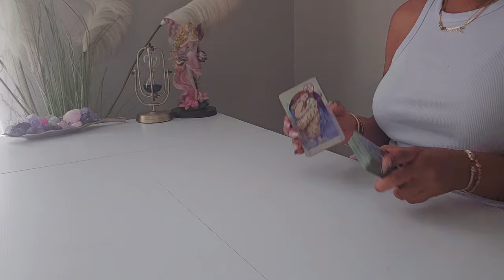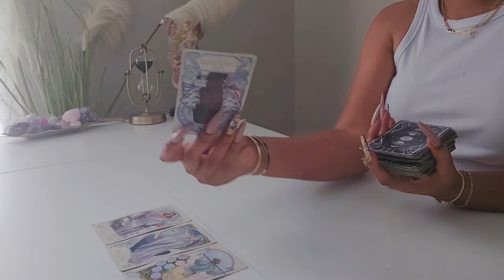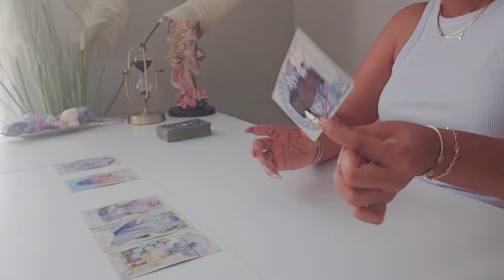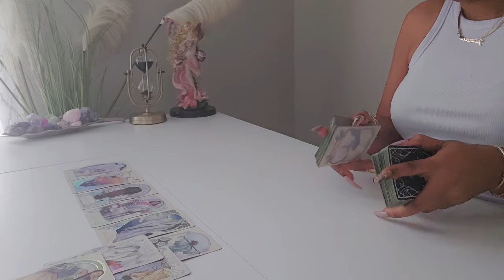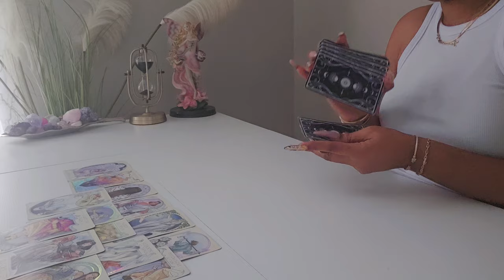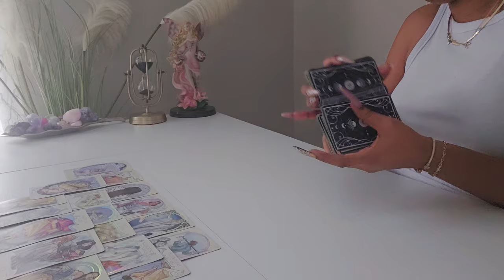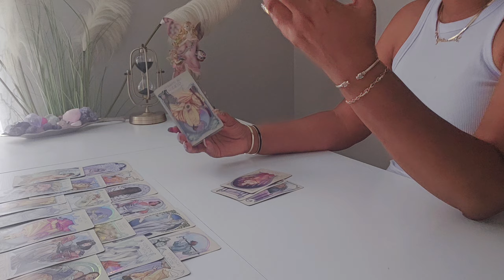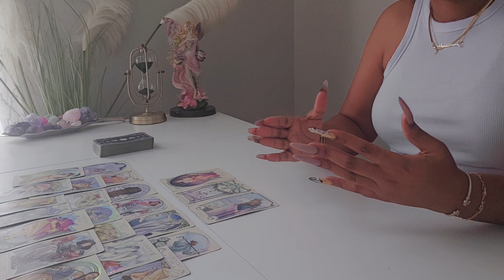Sagittarius (ARCHER) YOU'LL overcome this! So you need to prepare urself for HIDDEN TRUTH (be ready)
REQUIRED!